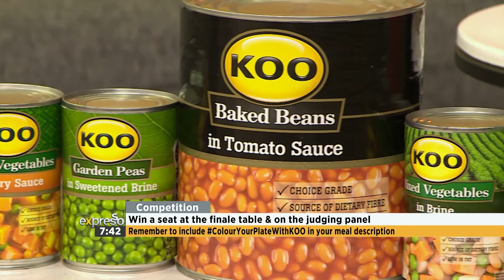Colour Your Plate with KOO: Episode 7 Preview (KOO)